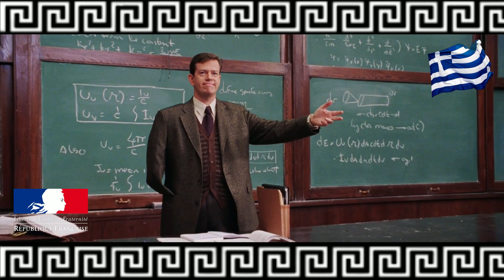Schiller (Feat. DJ Natasha Baccardi) - Dream Of You Zeus Pikulas Alkis 👀🌍🐓⚡😍📸💛💚❤️‍🔥💙🤍💖🎯🥇🏆🌎🧠💪🔑🤝👑